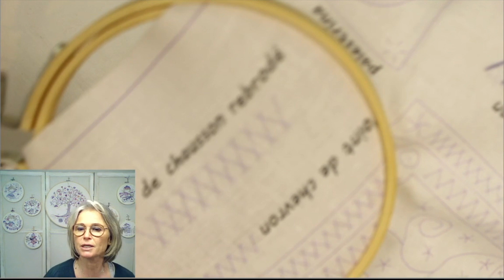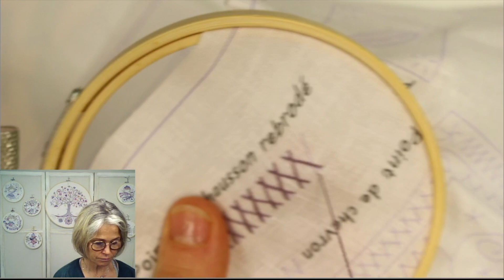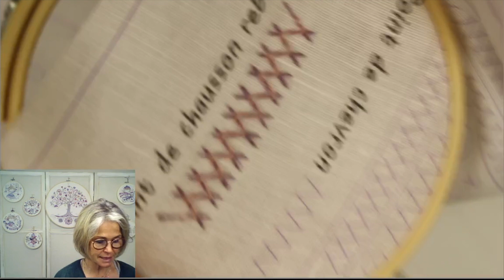CAHIER DE BRODERIE - Le Point De Chausson Rebrodé [Page 4]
Rediffusion du LIVE FACEBOOK